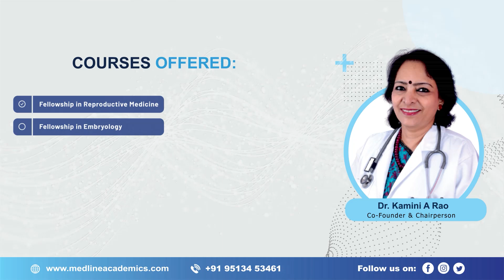Fellowship in Reproductive Medicine in Maharashtra - Dr. Anwesh Chaudhari - Testimonial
Dr. Anwesh Chaudhari has recently completed his simulation training in our institution under the mentorship of Dr. Kamini Rao. From gaining invaluable practical insights to honing his skills, Dr. Anwesh’s time with Medline Academics has been truly transformative. Our heartfelt thanks to Dr. Chaudhari for his wonderful appraisal about our institute and faculty.

For the current batch of Fellowship in Reproductive Medicine, we had Dr. Anwesh Chaudhari. Let us hear about their experience of learning with us.